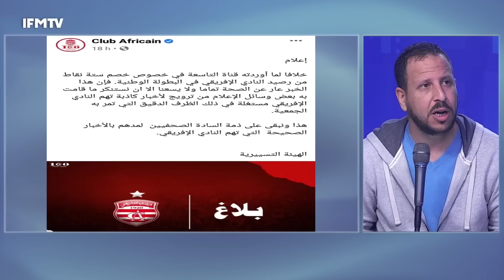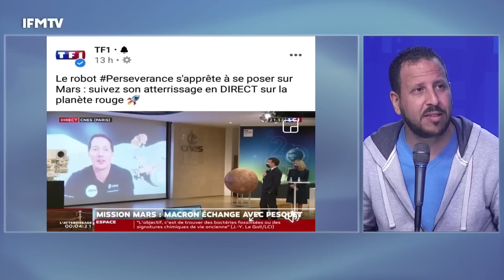هيئة الافريقي تكذب قناة التاسعة ونجلاء بن عبد الله غاضبة بعد ظهورها مع لطفي العبدلي